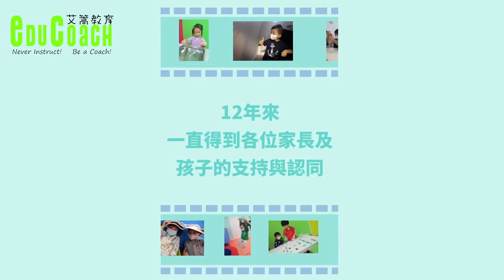師家COACH LIVE 第二場 情緒處理ACT法則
今次想與大家分享遊戲治療權威 Dr. Garry Landreth 提出的A-C-T model，它不但能令情緒爆發的孩子😡😡迅速回落，更讓家長可以不用SAY NO都可為孩子設限制，減低不適當行為。

精選分享：
Acknowledge the feelings
Communicate the limits
Target an acceptable alternative
學習慢一點，清楚孩子的需要，陪他一起走過成長的路！

章節分段：
0:00 開始
0:30 OPENING
03:36 檢視處理孩子情緒方法
06:05 *ACT法則/A-C-T model
17:45 ACT法則應用步驟
25:38 給予選擇的藝術
27:00 總結
29:10 Q&A

🔑 想了解孩子各方面的發展，請與我們團隊聯絡
「幼兒多元智能學前課程」 - 課前評估及育兒諮詢服務 2.0